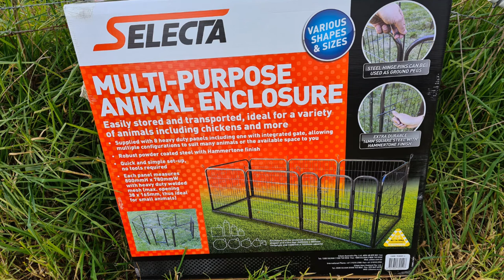Selecta multi-purpose pet enclosure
Easily stored and transported, ideal for a variety of animals including dogs, cats, chickens and more. Multi-layout design can be assembled in up to 9 different shapes and sizes to suit your property or animals eg: 2400mm x 800mm rectangle and 1600mm x 1600mm square.
Product Code: TC8009-4